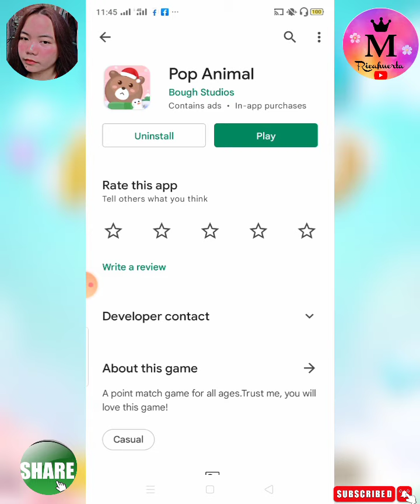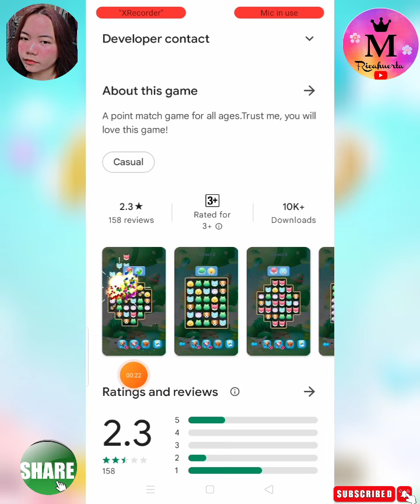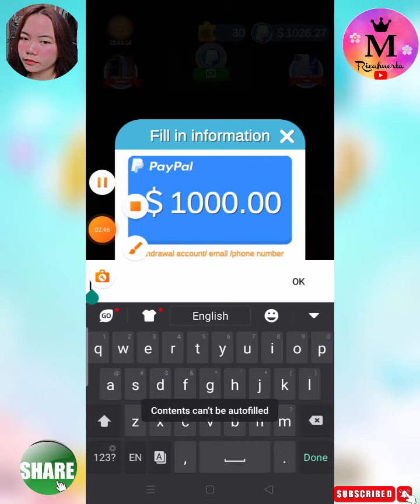Pop Animal Live Withdrawal | Tap Tap lang kikita ka nang $1000 at manalo nang Iphone 13 pro!